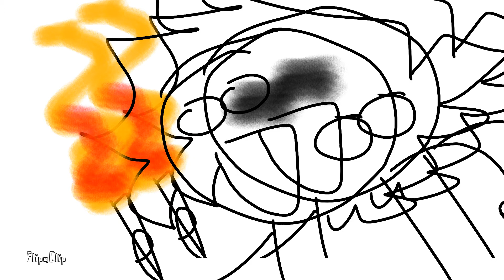Happy New Year!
2020 become 2020 2

I have paranoia that 2021 will be worse so I made this
Ive also seen memes just like this (I loved them-) and liked these ones the best

The sound effect: "The Prowler"

I just hope youtube wont copyright this because I stayed up till 1:43 am for this and thats rare for me.